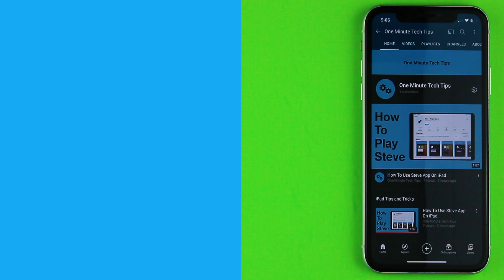How To Save Animoji To Photos On iPhone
How To Save Animoji To Photos

Song Credit To: Me(One Minute Tech Tips)
Please Do Not Use My Song Without My Permission.